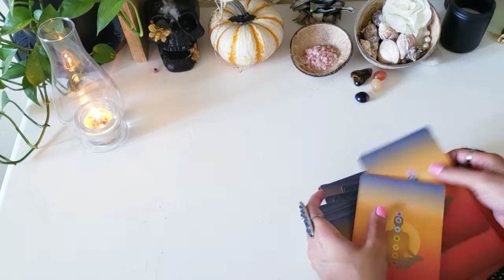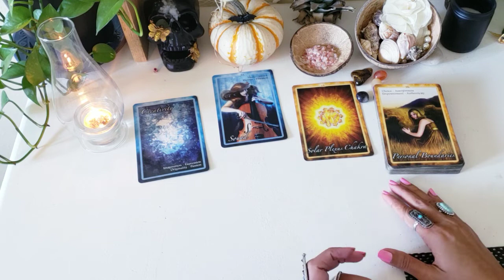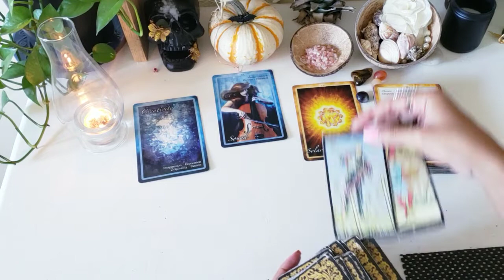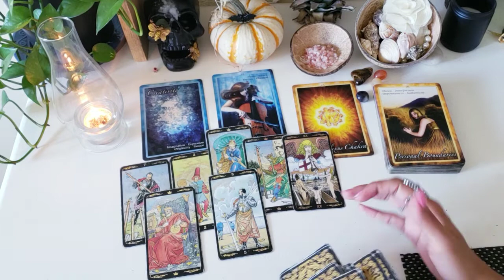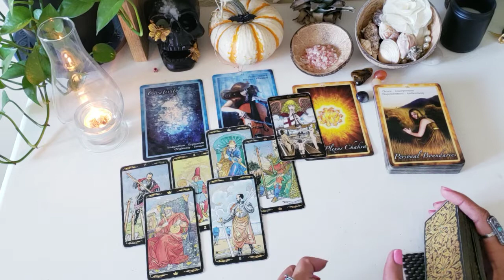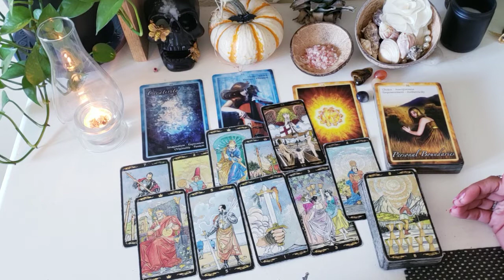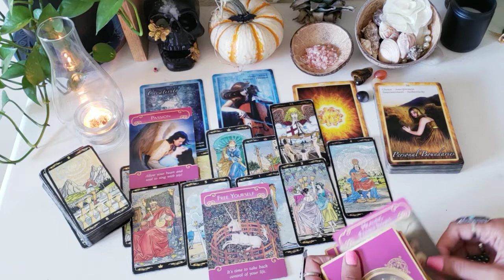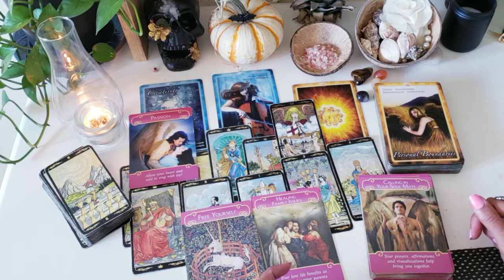Libra MercuryRx Reading/ Their Nonsense Strengthen Your Personal Power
🔮Personal Tarot & Oracle Readings Available🔮:
Mini Reading
Financial Reading
SoulMate Reading

🦚I'm a Libra Sun, Moon. Aries Rising. Scorpio Venus. Undercover lightworker seer tarot tarotreading abalozi 🦚

🛑All Tarot Readings Provide Positive and Honest Self Counseling, Clarity, Inspiration.

🛑All Tarot Readings Does Not Replace Professional Medical/Legal/Business Opinion and Advice On Any Occasion, Regardless Of How Convinced You Are That Your Reading Is Accurate And The Reader To Be Trusted.